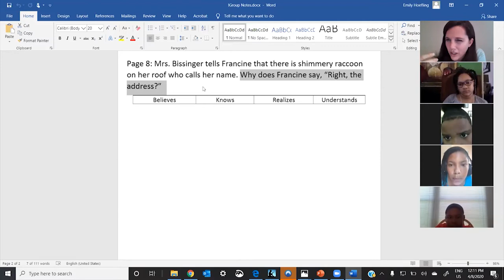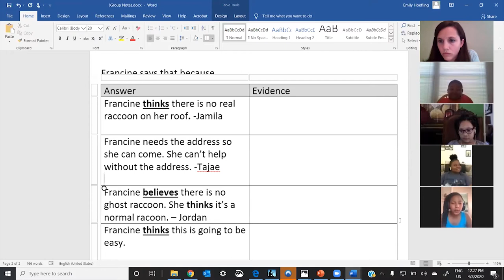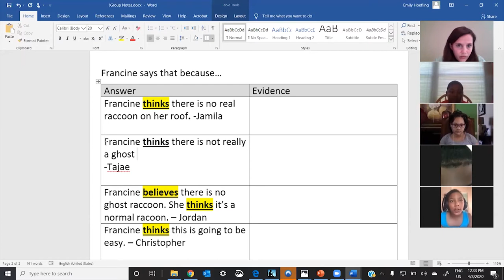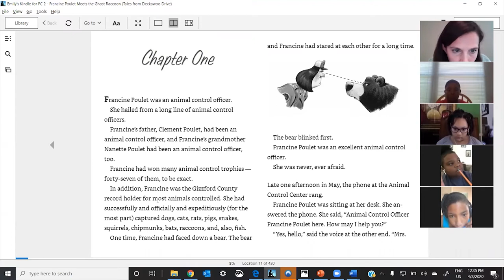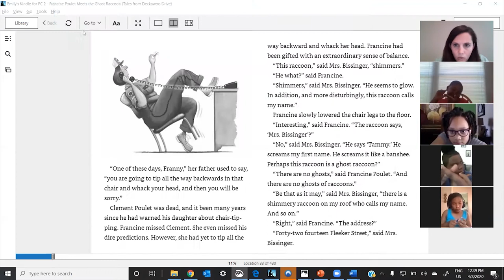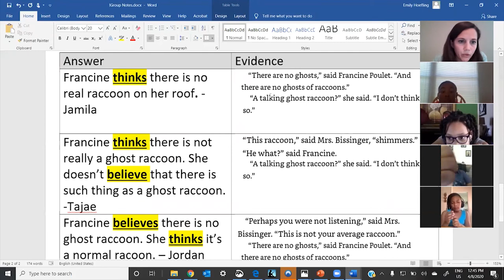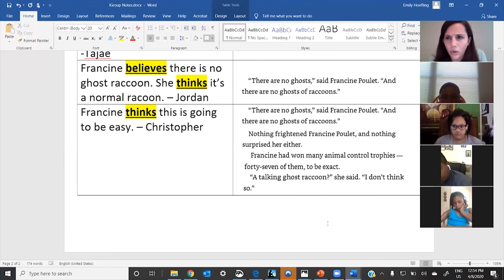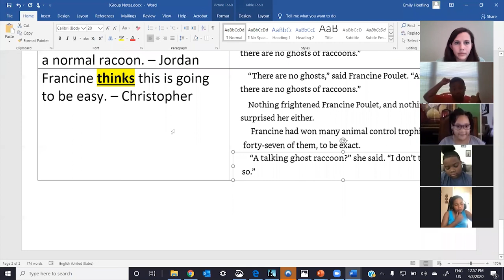Grades 3-5: Focus Question, Virtual Guided Reading